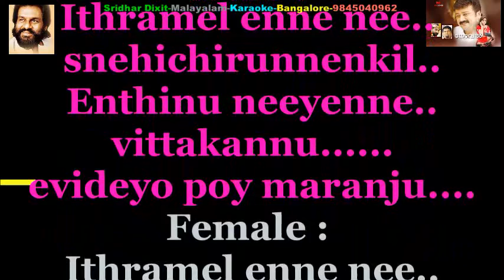NOVEL ITHRAMEL ENNE NEE KARAOKE NOVEL KJ Yesudas&Sujatha Mohan Malayalam Karaoke With Lyrics